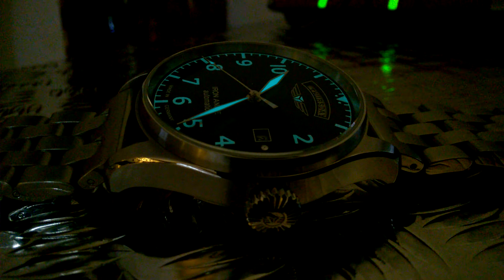Iron Annie - Day/Date Automatik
Eine DEUTSCHE UHR mit Japan Uhrwerk Miyota 8285 - fein eingestellt.
Die Uhr wurde in dem Uhrenwerk "RUHLA" gefertigt und modifiziert.
Marke: IRON ANNIE - Day/Date Automatik
Nr. 5164-2 / 02710 / MR
Beste Qualität zu "erschwinglichem Preis".
Im Video ist ja alles weitere gut ersichtlich.

Danke für ihr Interesse
Gruß, Richard